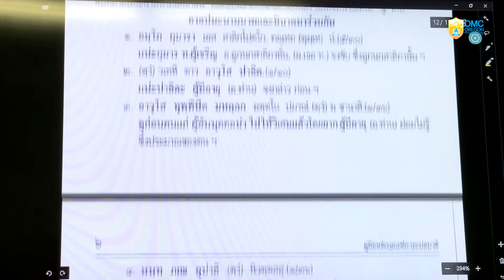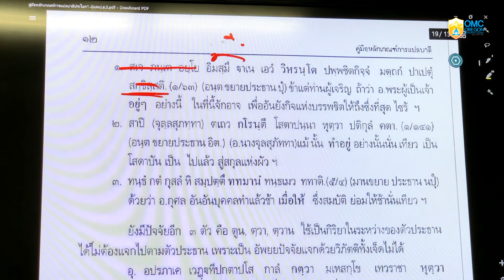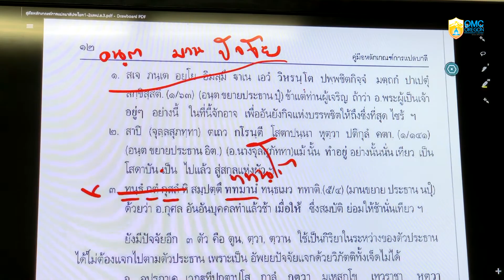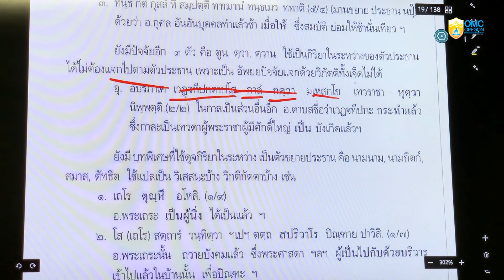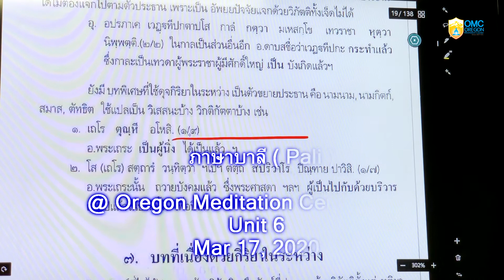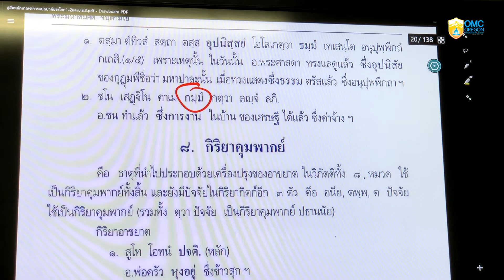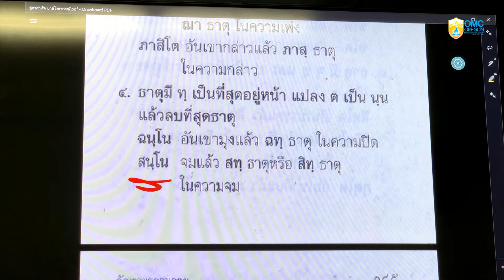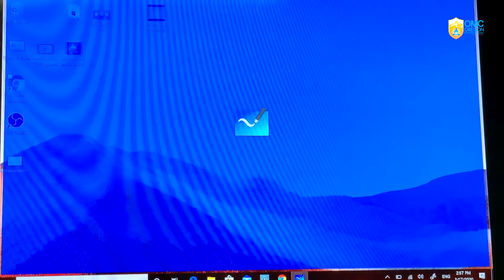เรียนบาลีออนไลน์ วัดพระธรรมกายออเรกอน _ทบทวนหลักการแปลมคธเป็นไทย 9 อย่าง (17 มี.ค.63)